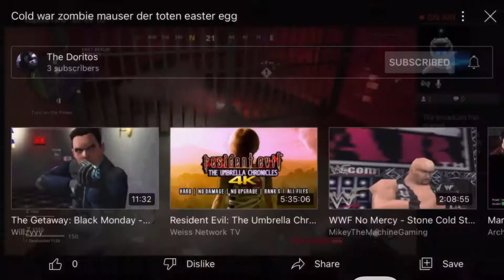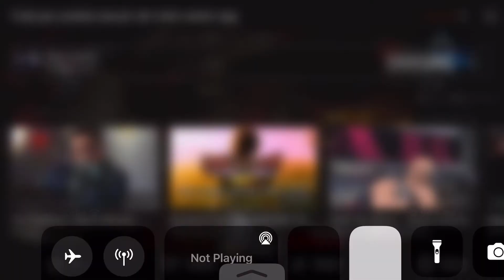Call Of Duty Cold War Mauser Der Toten Shooter get run over by a train (Funny Moments)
This isn’t my livestream this is my friend livestream he said he was going to delete this video soon but i want to make you guys laugh on how his reaction is when he got run over by a train. 🤣🤣